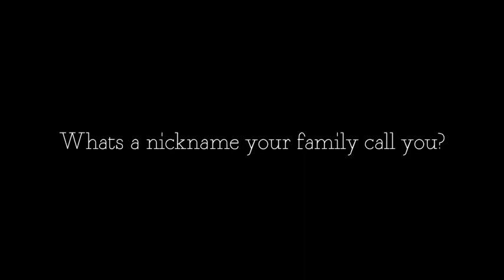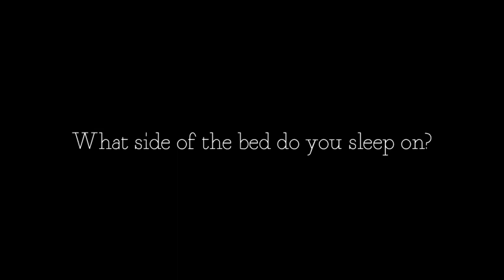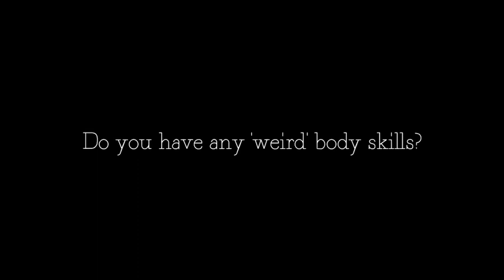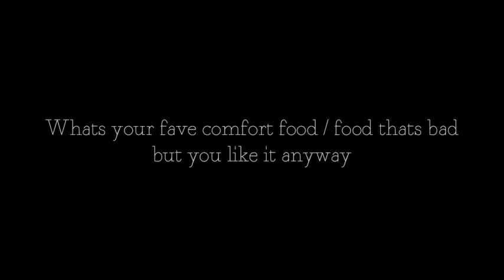Get yo freak on! TAG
QUESTIONS:

#1. What's a nickname only your family calls you?
#4. What's a song you secretly LOVE to blast && belt out when you're alone?
#8. What was your first stuffed animal && it's name?
#9. What's the drink you ALWAYS order at starbucks?
#10. What's the beauty rule you preach.. but never ACTUALLY practice?
#13. What's your favorite 'comfort food'/food thats 'bad' but you love to eat it anyways?
#15. Time to sleep- what are you ACTUALLY wearing?